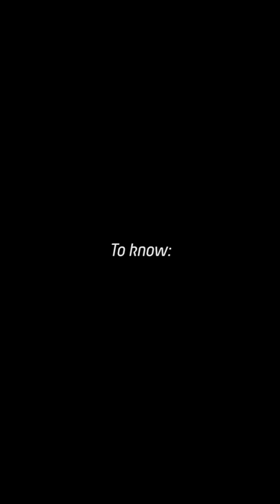HELiX Starkville - Committed to Fight